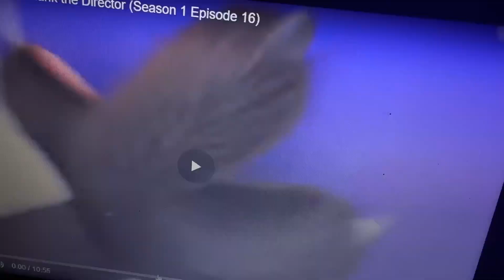The Tom action video